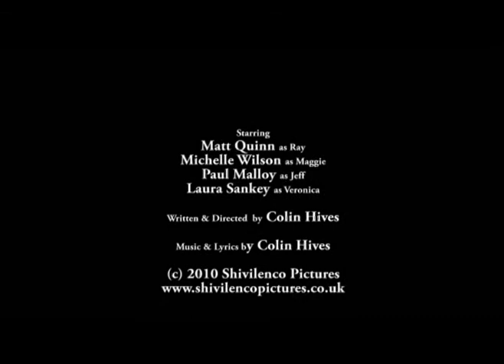The Killing Kind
Pilot episode of Shivilenco's black sitcom.